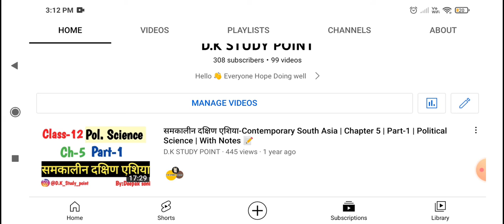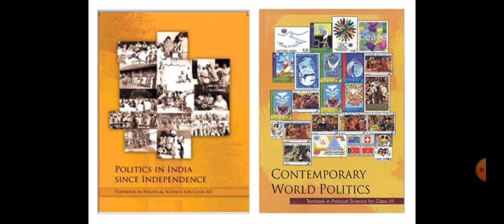Big 📢 announcement | new sessions| By Dk study point ✍✍📍